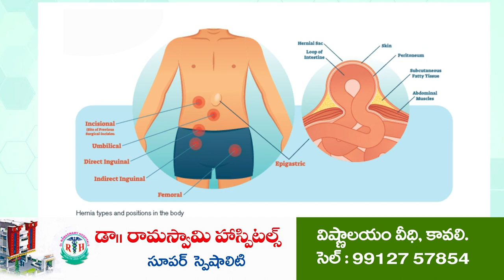n3 ఎఫెక్ట్ ... అతిధి గృహానికి పూర్వ వైభవం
n3 ఎఫెక్ట్

అతిధి గృహానికి పూర్వ వైభవం
కావలి ఆర్ అండ్ బి అతిధి గృహం దుస్థితిపై దృష్టిసారించిన కావలి ఎమ్మెల్యే ప్రతాప్ కుమార్ రెడ్డి
ఆధునీకరణకు రూ.20 లక్షల నిధులు కేటాయింపు
చకచక ఆధునీకరణ పనులు దగ్గరుండి చేయిస్తున్న గుత్తేదారులు
n3 న్యూస్ లో ప్ర‌చురిత‌మైన ''అతిథి గారి బూత్ బంగ్లా'స‌ కథనానికి స్పందించిన ఎమ్మెల్యే ప్ర‌తాప్‌